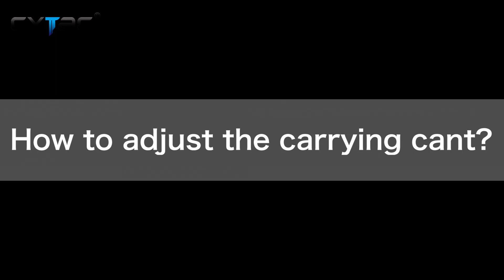Cytac CY TV2G19 Instruction Video